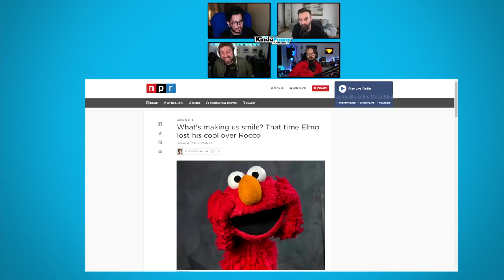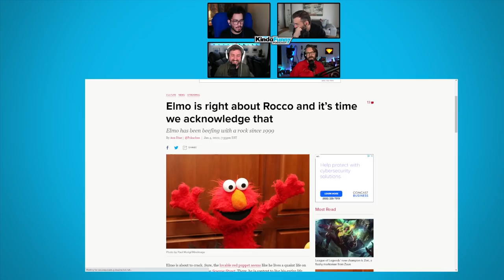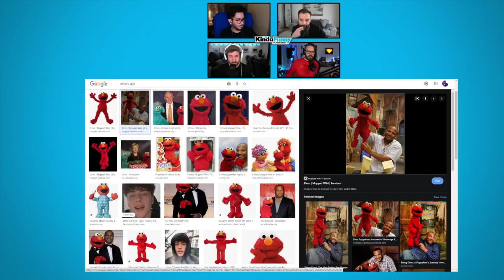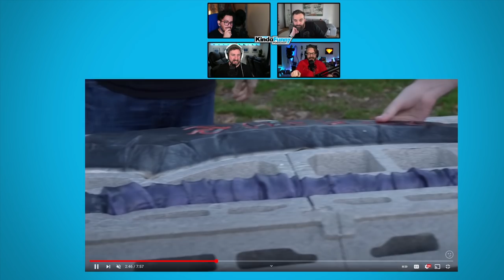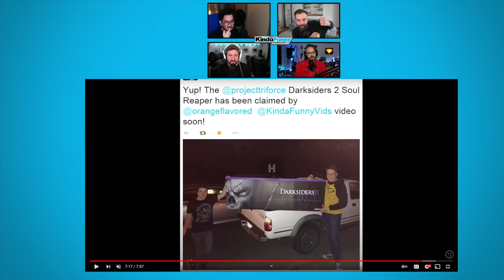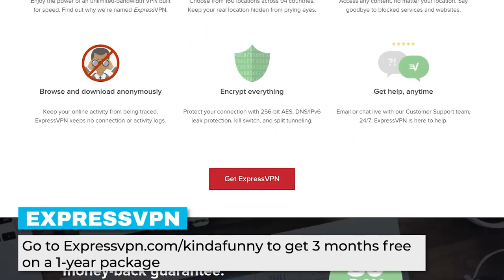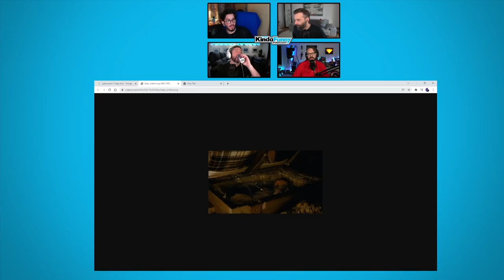Greg Miller's First Podcast Back! - Kinda Funny Podcast (Ep. 197)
to find out how Upstart can lower your monthly rate.

to get 3 months free on a 1-year package.

Greg Miller returns! He tells us all about his first few months as a dad, and we breakdown Kevin's insane ski trip.

Time Stamps -
00:00:00 - Start
00:08:40 -  Greg is yin and yang
00:12:30 -  Andy’s scary voices memos
00:23:00 - Greg Miller  hurts a young fan(Emotionally and physically)
00:32:00 - Greg big baby
00:41:15 - Andy misses his flight
00:42:54 - ADS
00:43:00 - What caught you off guard as parent
01:02:00 - Nicks photoshop
01:08:00 - Kevin’s  New years  trip
01:24:30 -  Post  Show